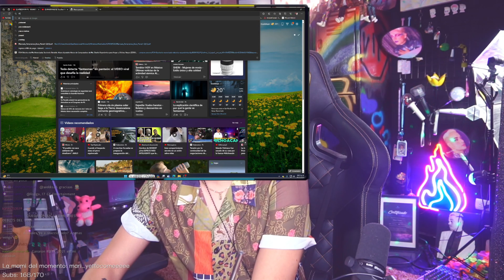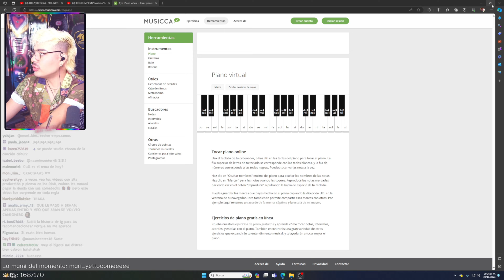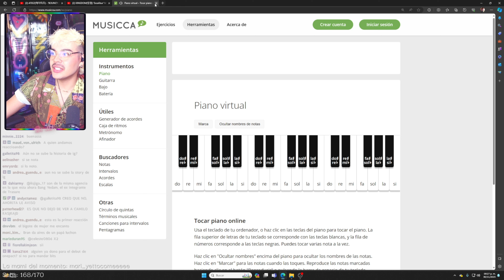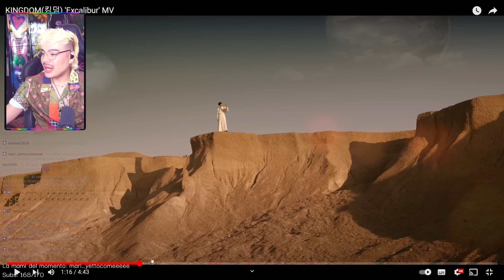KINGDOM - Excalibur | Bran Reacciona